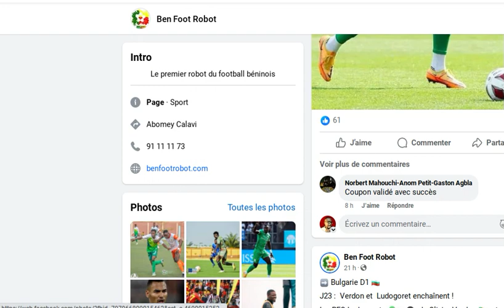TIDJANI MOHAMED ET SON CLUB EN GRANDES DIFFICULTES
Suisse D1 🇨🇭

J26: Yverdon et Tidjani en difficulté!

Yverdon Sport FC 🟢⚪ de Mohamed Tidjani 🇧🇯 a enregistré un troisième revers de rang ce dimanche 03 Mars 2024, lors de la 2️⃣6️⃣e journée de Super League.

En déplacement sur la pelouse du FC Winterthur, les verts ont été battus 2️⃣ buts à 1️⃣.

Tidjani était titulaire et a disputé tout le match. Le défenseur béninois a disputé son 1️⃣8️⃣e match de championnat tout en étant titulaire à chaque fois. Toutes compétitions confondues il a joué 2️⃣0️⃣ matchs (20 titularisations) et a inscrit un but.

Yverdon Sport compte 30 pts et occupe la 9️⃣e place au classement

Bienvenue mes premiers, sur votre Chaîne YouTube, qui fait la promotion du football Béninois , et du showbiz beninois .

✅ PAGES FACEBOOK :
- Stratégies Digitales
- Formation YouTube
- Foot Business
- Industrie Musicale